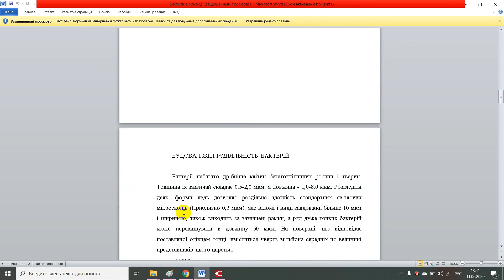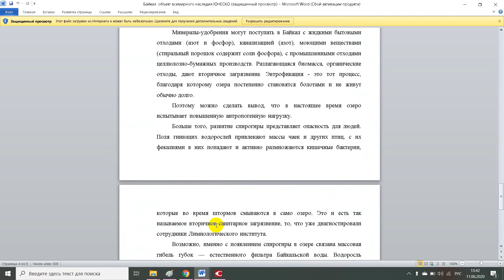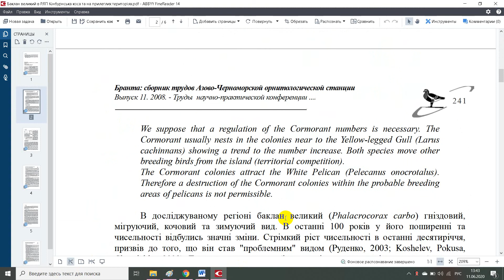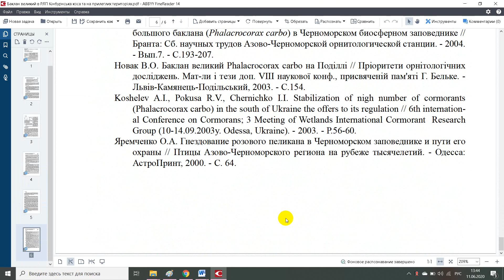Бактерії в природі